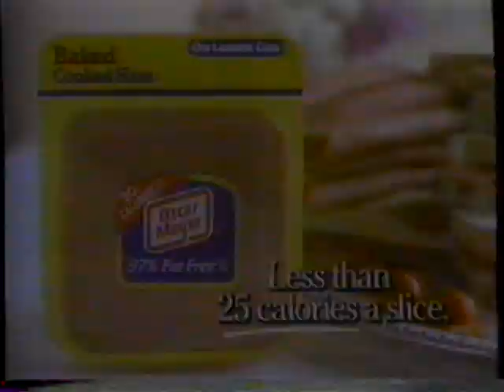1988 Oscar Mayer Baked Ham "How can she be a size 6?" TV Commercial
The commercial was originally aired on April 20th, 1990. It was shown during the movie "That's Life". It was broadcast on KTSP Channel 10 in Phoenix.